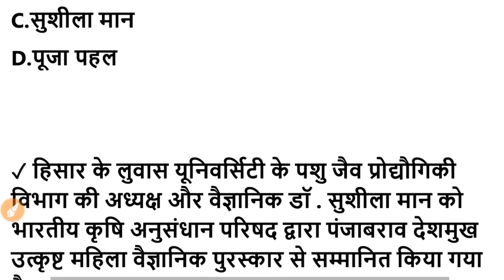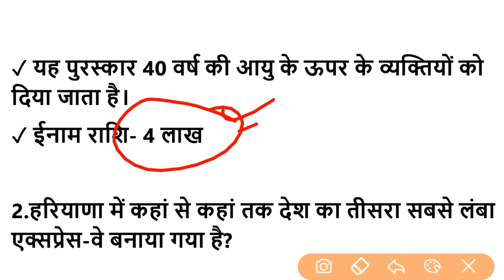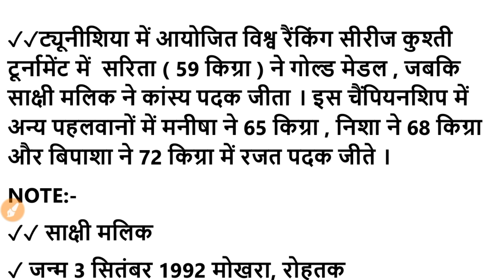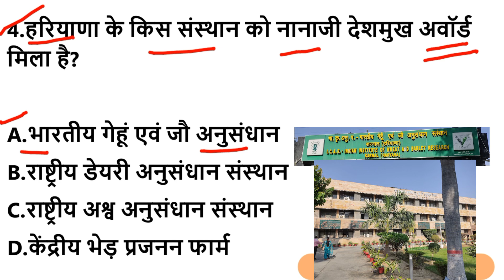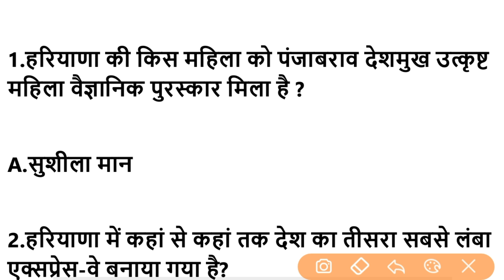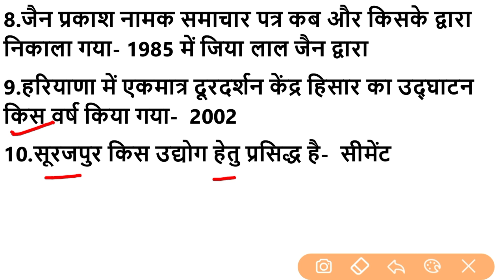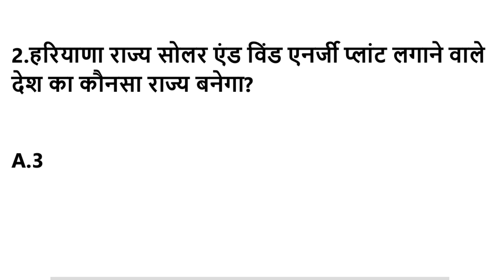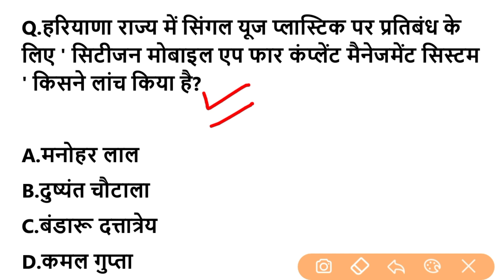HSSC EXAM#609 || 19 July 2022 HARYANA CURRENT AFFAIR | HARYANA CURRENT AFFAIRS 2022 | HSSC CET 2022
✓ जनवरी 2022 से जून 2022 Haryana Current Affairs Pdf file download :-

June haryana current affairs
haryana current affairs
January to June 2022 haryana current affairs
hssc breaking exam update
dsl classes
haryana utkarsh
jobs target